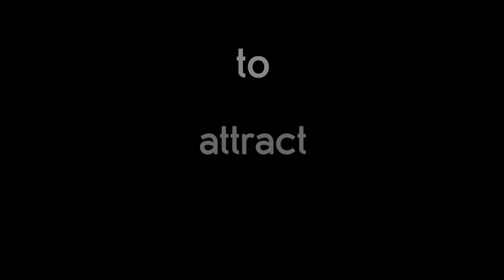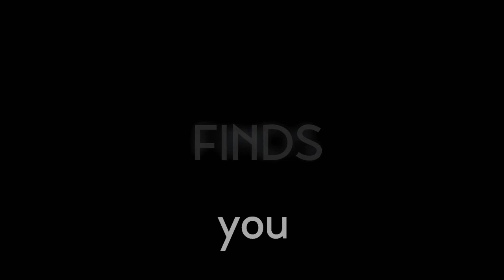Synchronicity (2019) Trailer from Lesflicks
Synchronicity (2019) ❤️🧡💛💚💙💜🖤🤎

📖Synopsis: Two women drift towards one another through the power of manifestation.

Director: Stephanie Neroes